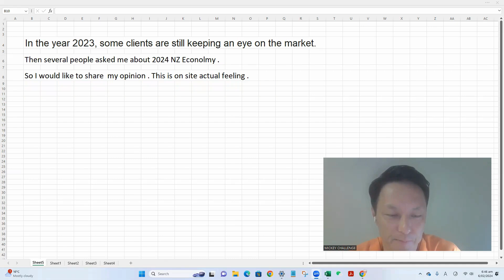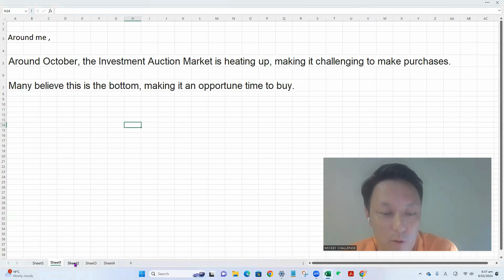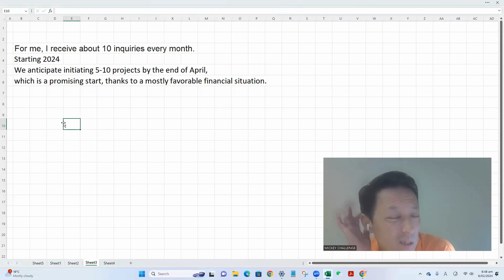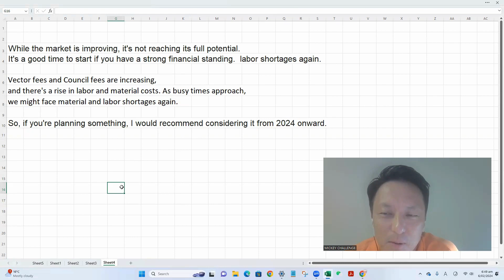【Japan Homes】 Japan Homes vlog: 2024 New Zealand Real Estate outlook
"Unlocking Insights: Navigating the 2024 Property Landscape 🏡💡

Explore the current industry dynamics, bank interest rates, and their impact on first-home buyers and aspiring investors. Curious about building or investing in your first house this year? Dive into the details! 🌐📈

Ready to turn your plans into reality? Give us a call or drop us an email.

Don't miss out on the latest updates social meida.
WeChat: Japan Homes

Your dream home journey begins now! 🏠✨